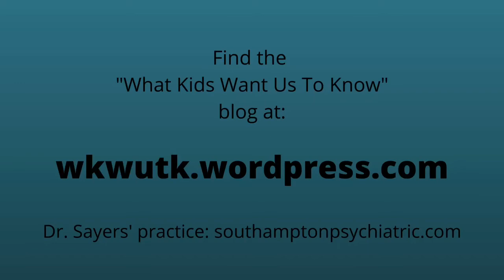Ep. 23 Parenting Against Isms (Racism/Sexism/Ageism, etc.)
Psychologist offers tips on helping children process and understand what’s going on in the world.  Communication tips regarding racism and other isms. How to avoid stereotypes.  How to answer kids' questions about the pandemic.  This week's guest is Clinical Psychologist Margaret Sayers from Southampton Psychiatric Associates in Ivyland, PA.  This episode refers to a blog post she wrote called, "Parenting Against Isms."